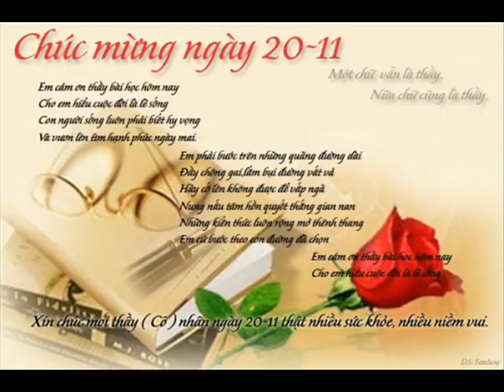Happy New Year Again 39